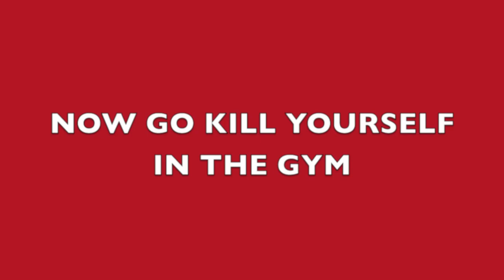ANTOINE VAILLANT - BODYBUILDING MOTIVATION